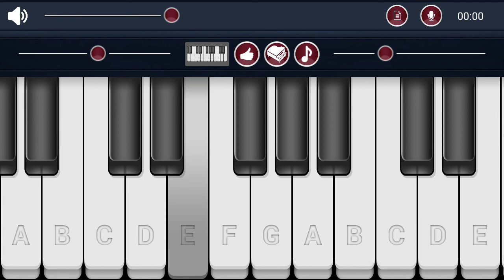Koda Kodi sthothiram Tamil Christian Song in Perfect Piano